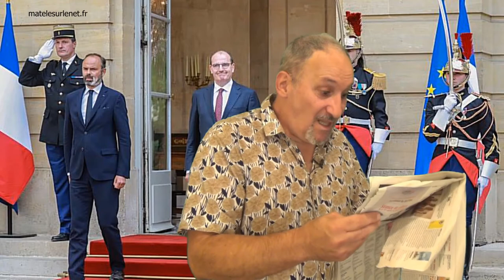Découverte de notre nouveau gouvernement !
En ce début juillet 2020, suite au remaniement du gouvernement,  je découvre nos nouveaux ministres en place.